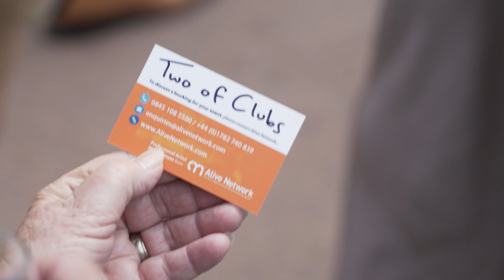Sam Holt Magician - Peckforton Castle Wedding 2024 - AliveNetwork.com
Sam Holt is a close-up Magician from the UK, here to break the ice at your event by giving your guests something amazing to talk about. Sam's act consists of modern, hard hitting close-up magic routines that are guaranteed to wow the crowd and start interesting conversations that often continue for a long time after your event.